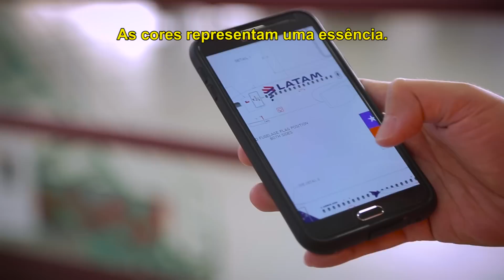Por dentro da evolução da LATAM: Voando LATAM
Uma nova imagem que vai viajar pelo mundo para aproximar você dos seus sonhos # SomosLATAM